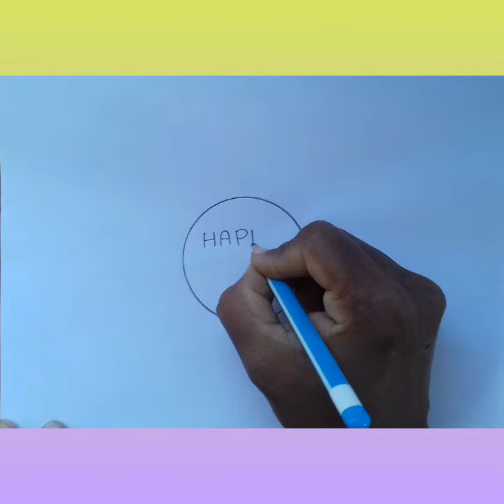diwali rangoli/diwali special rangoli designs/festival rangoli designs/deepam muggulu designs